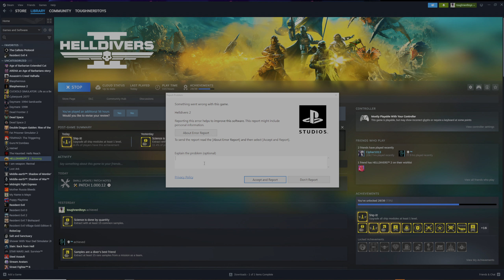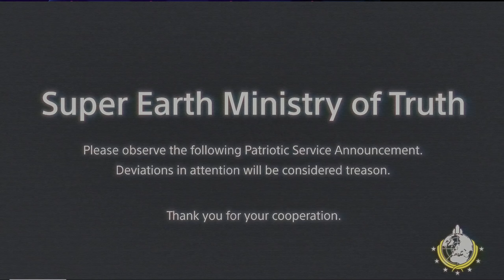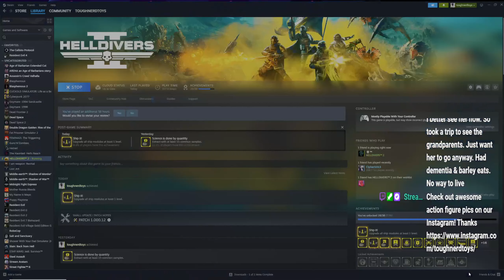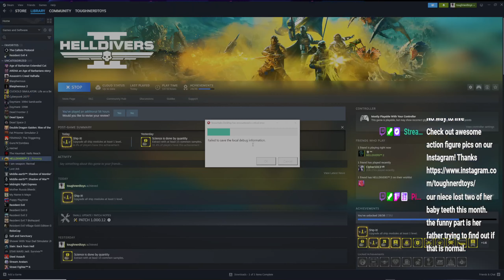Helldivers 2 Super Citizen Edition: ROAD TO MAX 50 &BEYOND!!! THEN GAME CRASH